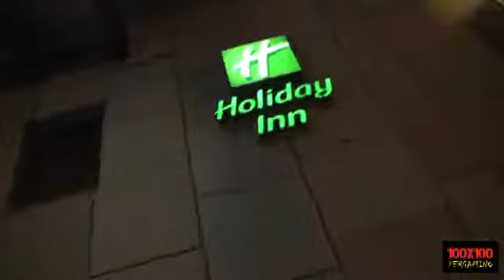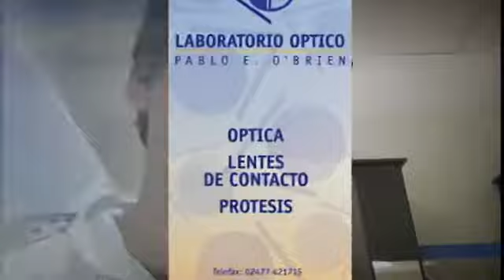100 X 100 PERGAMINO PROGRAMA 115